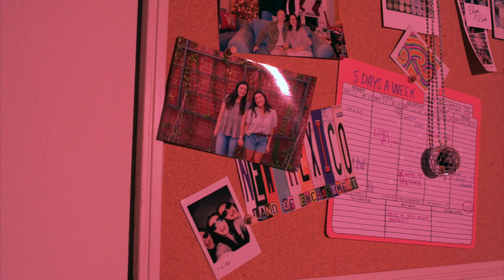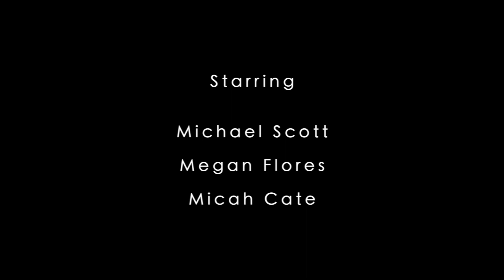Heather (short film)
My long awaited final project for school, but wanted to share with you on here!

Starring:
Megan Flores
Michael Scott
Micah Cate

Humza Khan

Production Assistant
Orlando Martinez

Filmed on the BlackMagic Mini URSA

This idea came to me about a month ago as I was brainstorming for my final project. The song Heather by Conan Gray was playing on the radio and served as my inspiration for the story you see as well as the music you hear. I hope you enjoy and give me a comment and a like!